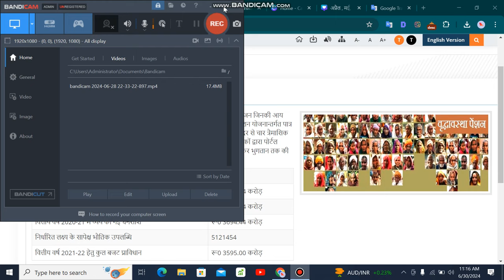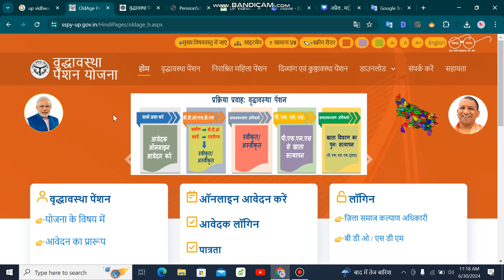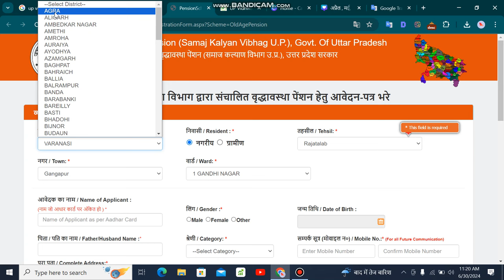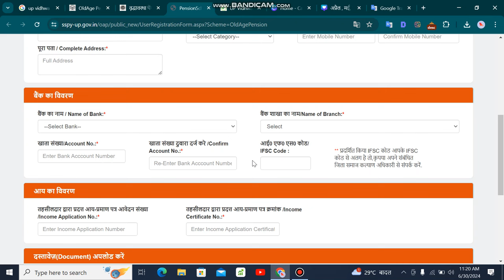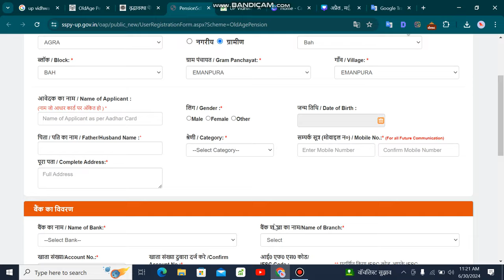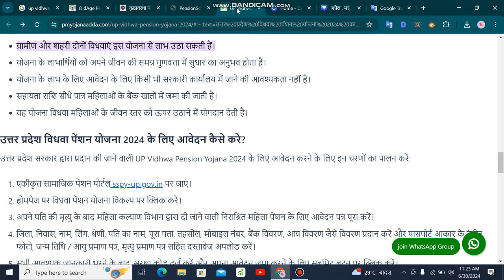वृद्धा पेंशन कैसे चेक करे / वृद्धा पेंशन लिस्ट up/ सम्पूर्ण जानकारी ।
up vidhwa pension yojana 2024
वृद्धावस्था पेंशन
वृद्धा पेंशन लिस्ट UP
वृद्धा पेंशन उत्तर प्रदेश

Aadhar Card se brother fencing ka Paisa kaise check Karen
Aadhar number Savere pension ka Paisa Kaise Pata Karen
How to check vridha pension from Aadhar card
Vridha pension Aadhar Card se paise Dekhen
Aadhar Card se vridha pension Kaise Pata Karen

🎵My mic
🎮 My laptop